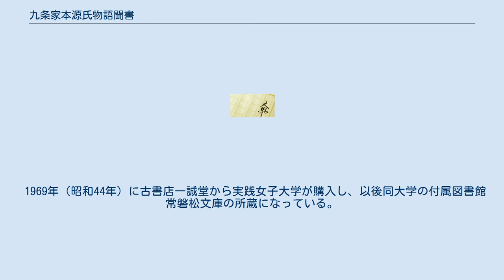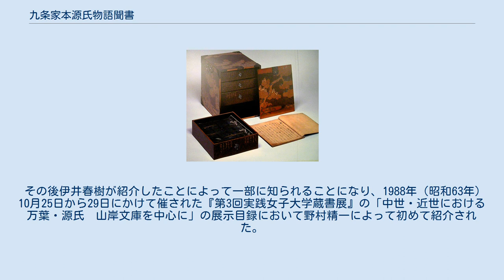九条家本源氏物語聞書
『九条家本源氏物語聞書』（くじょうけほんげんじものがたりききがき）は、『源氏物語』の注釈書である。
 いくつかの場所に「九条」と記された蔵書印が見られ、後補ではあるらしいものの「九条家本源氏物語聞書」との題箋が付されていることからこの名称で呼ばれている。
 中院通勝による『源氏物語』の講釈を記録したものと見られる。
人物に対する敬称の付け方などから、里村紹巴に近い立場の地下の連歌師により記録されたと考えられている。
 中院通勝はこの聞書以前に、大部な『源氏物語』の注釈書である『岷江入楚』を著している。
本書は『岷江入楚』の完成以後の通勝の源氏学の展開を知ることが出来る重要な資料である。
『一葉抄』や『林逸抄』といった、『岷江入楚』に引用されていない注釈書からの引用がしばしば見られる。
 現在は実践女子大学常磐松文庫の所蔵。
全5冊からなり、内容は『源氏物語』54帖全体に及ぶ。
 何カ所か記されている講釈の日付から、本書は中院通勝が『岷江入楚』を完成させた1598年（慶長3年）以後の講釈を記録したものであると考えられる。
また、後陽成天皇による『源氏物語』の講釈に触れており、後陽成天皇のことを「院」と呼んでいることから、同天皇の退位（慶長16年3月27日（1611年5月9日））以後に記された部分を含むと見られる。
 各巻に「追」と記された注釈が見られることから、本書は一度に成立したのではなく、一度完成した後も数次にわたって増補が行われて現在の姿になったと見られる。
 いくつかの場所に「九条」とする蔵書印が見られることなどから、九条家旧蔵本であると考えられるが、成立当初から九条家のもとにあったのかは不明である。
その他に「月明荘」なる蔵書印もあるので、ある時期弘文荘反町茂雄のもとにあったと見られる。
「九条家本源氏物語聞書」と記された題箋は、この弘文荘反町茂雄によるものではないかとされている。
 1969年（昭和44年）に古書店一誠堂から実践女子大学が購入し、以後同大学の付属図書館常磐松文庫の所蔵になっている。
 その後伊井春樹が紹介したことによって一部に知られることになり、1988年（昭和63年）10月25日から29日にかけて催された『第3回実践女子大学蔵書展』の「中世・近世における万葉・源氏　山岸文庫を中心に」の展示目録において野村精一によって初めて紹介された。
1996年（平成8年）から2000年（平成12年）にかけて『実践女子大学文芸資料研究所 年報』に翻刻が掲載され、詳細な情報が広く知られるようになった。
 本来第2冊目にあるべき第23帖 初音（第22帖 玉鬘の次巻）が第3冊の第27帖 篝火の後にあるといった巻序の混乱が一部に見られるが、成立当初からのものではなく、後世の補修に伴う綴り直しの際の綴り誤りであろうと見られる。
 本書は以下のように『源氏物語』54帖を全5冊に仕立てられている。